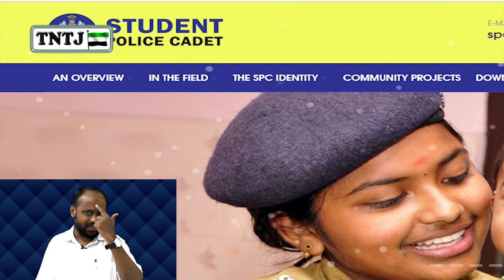கேரள அரசும் மத உரிமையை பறிக்கிறதா?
N.அல் அமீன் - மாநிலச் செயலாளர்,TNTJ